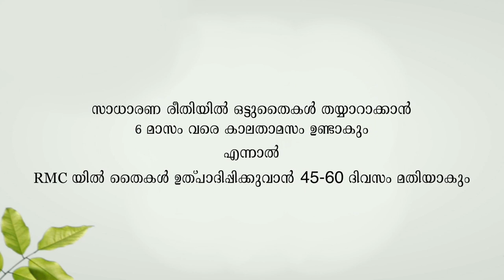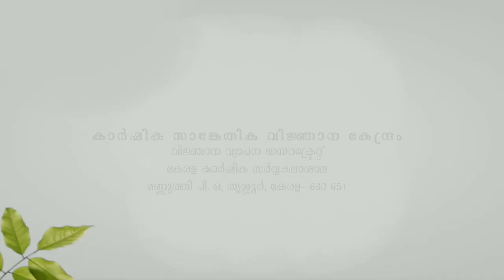Rapid Multiplication Chamber(വർദ്ധിത പ്രവർദ്ധന കൂട്)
വർദ്ധിത  പ്രവർദ്ധന  കൂട്( Rapid Multiplication Chamber)